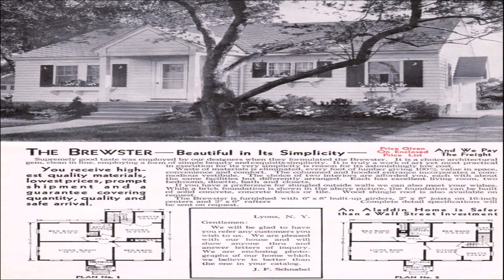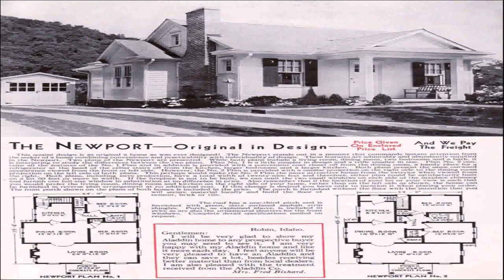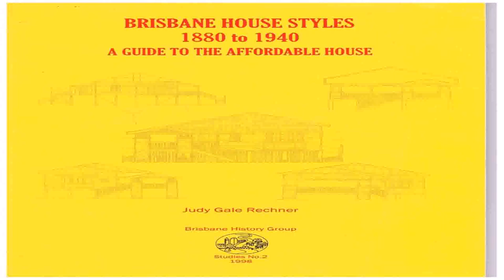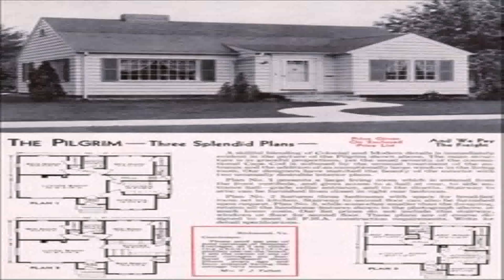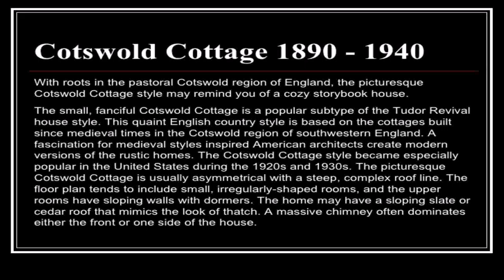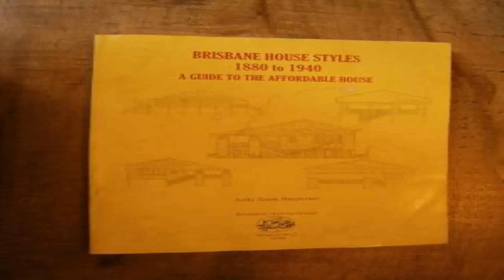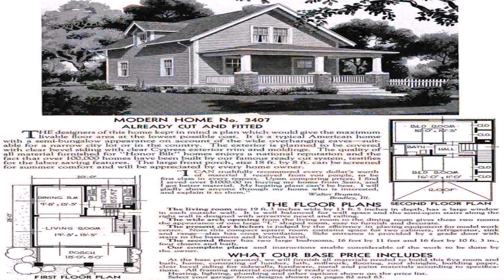House Styles From 1940 (see description) (see description)